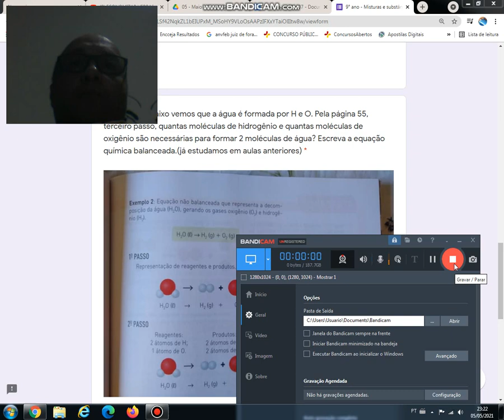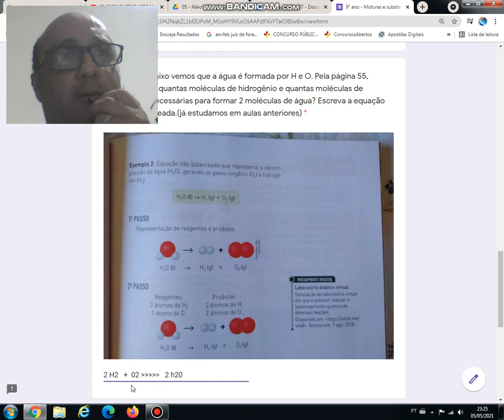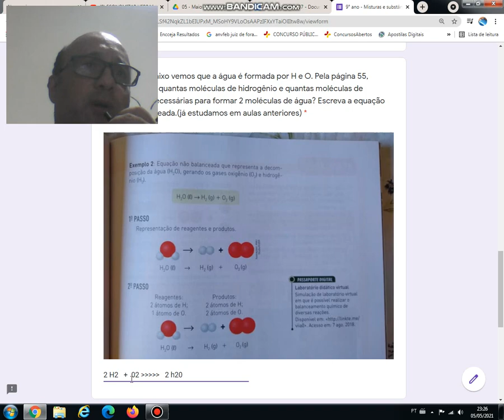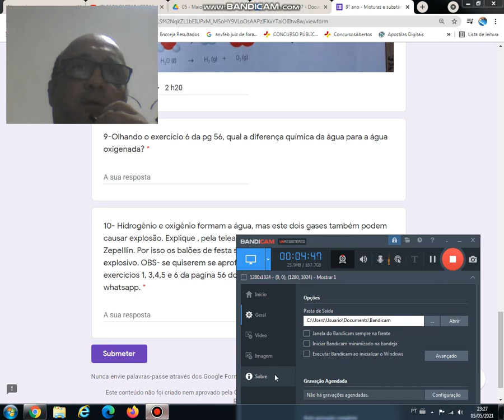bandicam 2021 05 05 decomposicao H2O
aula 9 ano semana 04 maio